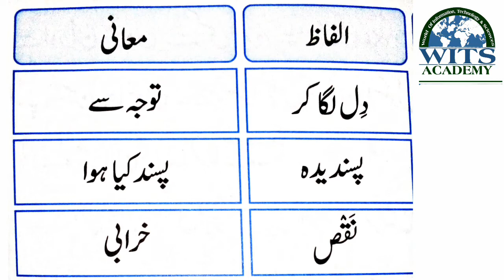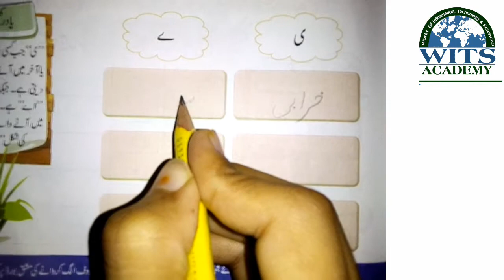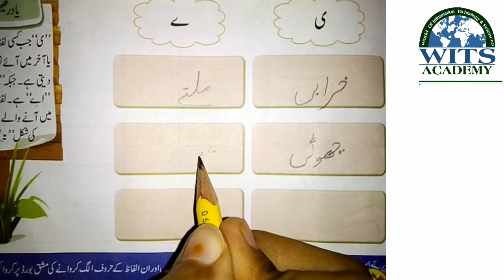Class Two Urdu Lesson 8 Aankh Ka Tara Video 2 Week 13